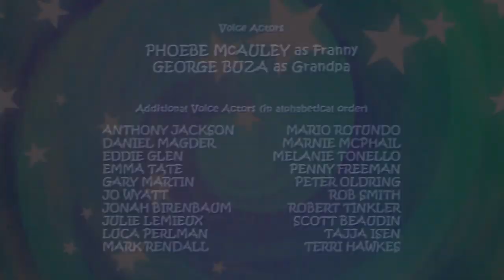👣 Franny's Feet | Franny's Manners | Cartoons for Kids | Full Episode | HD 👣 HD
Wildbrain apps present Caillou Kids TV! Packed with full length episodes, so your child can enjoy watching Caillou’s exciting adventures no matter where you are. Caillou Kids TV is free to download, available in 5 languages and features full parental controls. With new episodes hand-picked regularly from a curated catalogue, your child will adore the wonderful world of Caillou in a safe watching environment. Perfect for preschoolers!